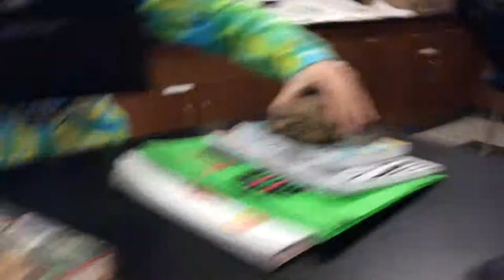Class pet Pearl's Debut